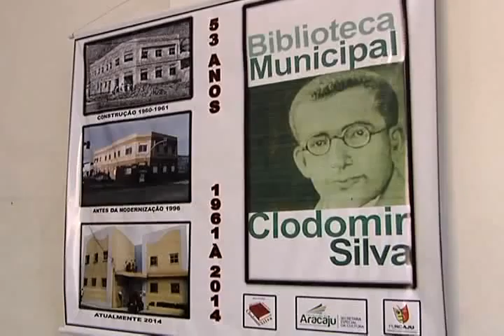DE HORA EM HORA APERIPÊ - Boletim 1